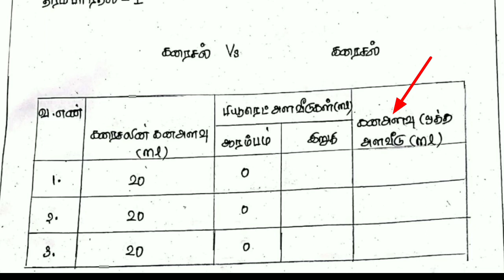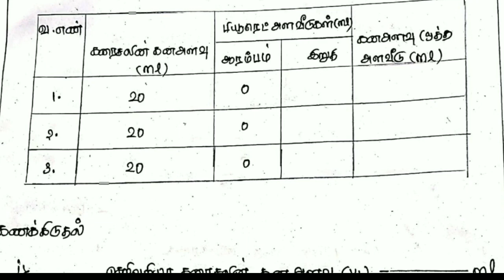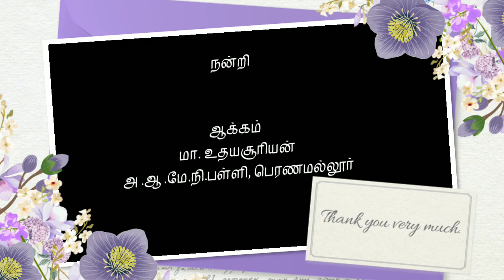+2 வேதியியல் செய்முறை - தரம்பார்த்தல் - கணக்கீடு